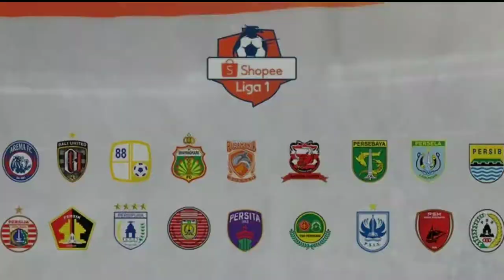Gacor 🤩 Persebaya Datangkan Pemain Liga Inggris Berposisi Bek Tengah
BERITA PERSEBAYA SURABAYA TERBARU  hari ini:
1. Persebaya Datangkan Pemain Liga Inggris Klub Leicester City